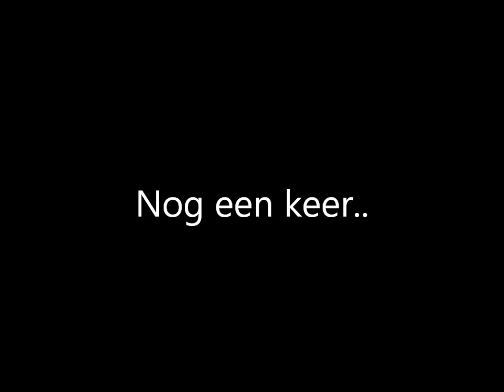NPRT - Zoetermeer - Bonk op de deur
Tijdens een onderzoek van NPRT in Zoetermeer kregen de onderzoekers weinig reactie op meetapparatuur of mogelijke EVP opnames.
De onderzoekers Tom en Marcel probeerden de mogelijke entiteiten uit te lokken tot het maken van geluiden.
Kort nadat ze daarom vroegen werd er heel hard op de deur gebonkt.
Marcel en Tom trokken direct de deur open, maar troffen niemand achter de deur aan..